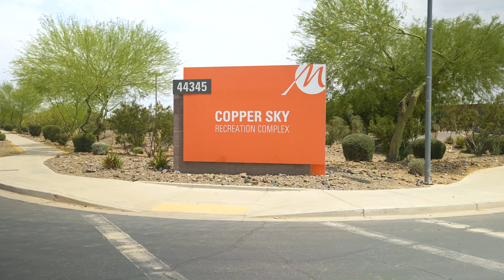Santa Rosa Crossing - Better than new, POOL home! 🏡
Introducing Santa Rosa Crossing! 🏡 This stunning POOL HOME features the Lavender floor plan with 4 spacious bedrooms and a versatile den - perfect for a home office, cozy TV room, or space for your hobbies. Step outside to your private oasis with a refreshing pool, ideal for soaking up the sun and hosting unforgettable gatherings. Nearby amenities like grocery stores and restaurants are just a stone’s throw away, making errands a breeze. Live life to the fullest in this comfortable, convenient, and elegant home that’s ready for you to create lasting memories. Don’t miss out on this dream home - seize the opportunity today! 🌟 Close to Copper Sky Rec Center! 🏊‍♂️